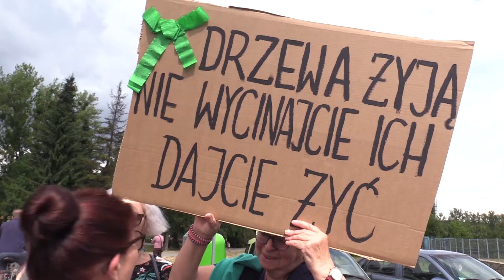Milczący marsz w Parku Śląskim 14.07.2019